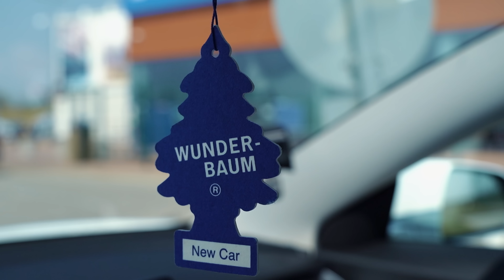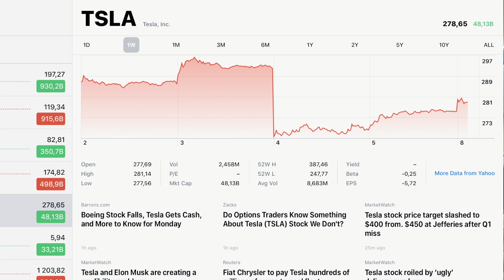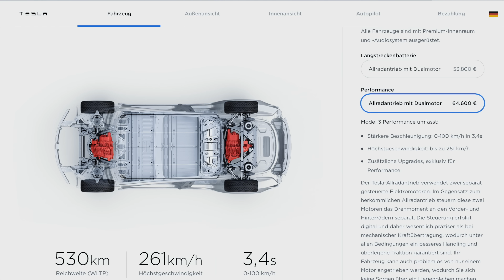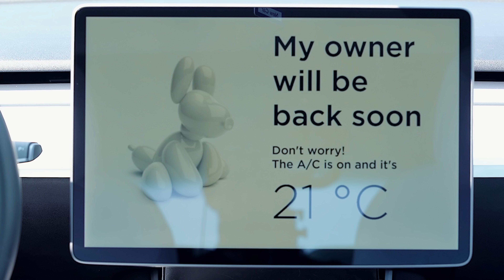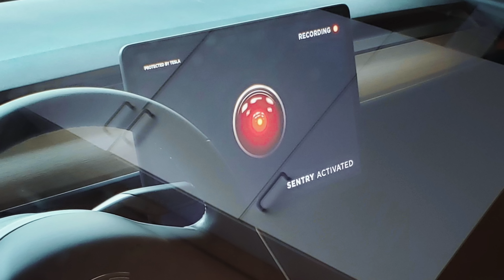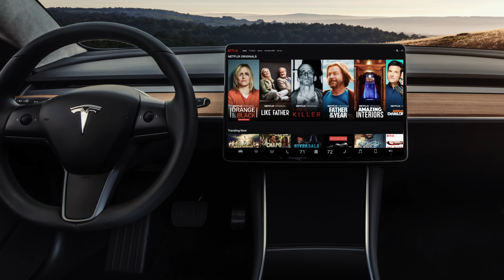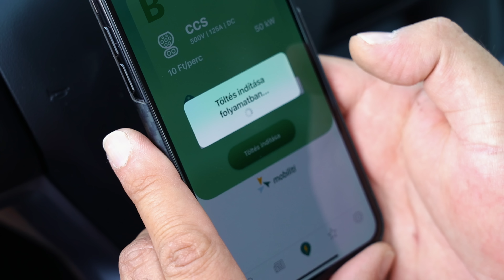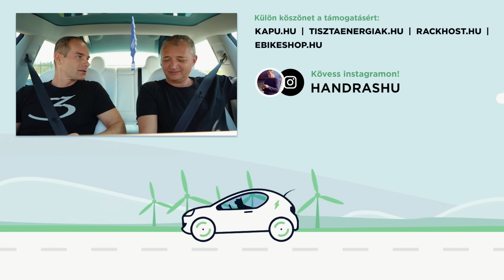Rekordot döntött a Tesla Model 3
Teslapercek e03 - Tarolt európában a Model 3 és egy csomó más újdonság is történt a Tesla háza táján. Ha a Tesla Universalnál vásárolsz Teslát, a HANDRAS01 kóddal 50 százalék kedvezményt kapsz a falitöltőre! Használt elektromos autók Itt tudsz támogatni Instagram Facebook Blog